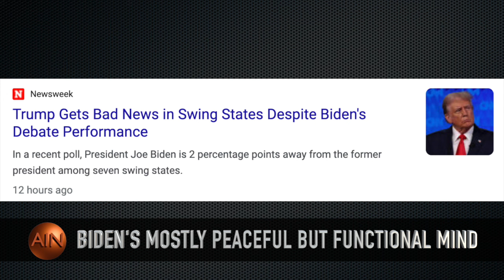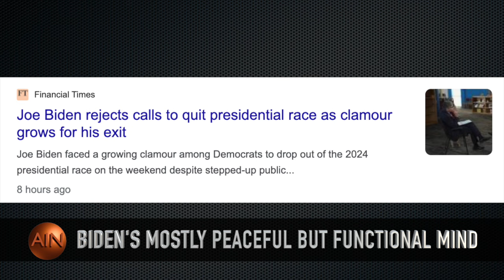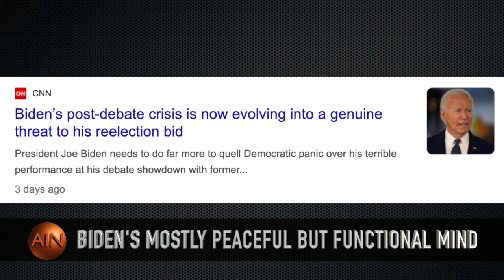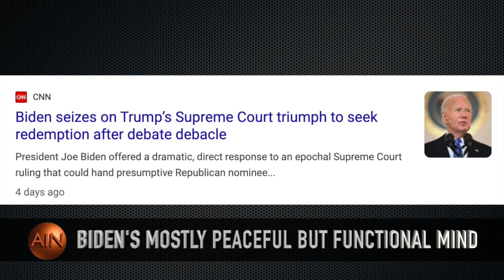Biden's Dementia But Mostly Functional Mind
The recent presidential debate has left the Democratic party reeling as President Biden's performance has been widely criticized. Many Democrats are now calling for him to step down from the race. In this video, we'll break down what went wrong for Biden and why his own party is turning against him.